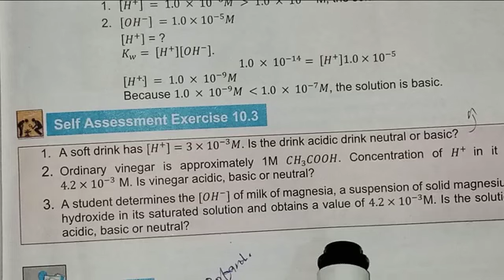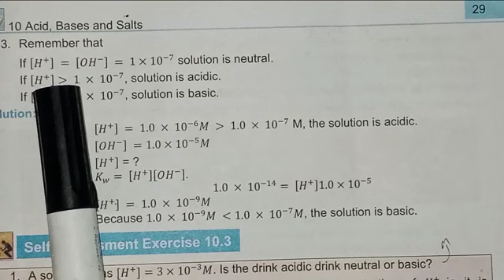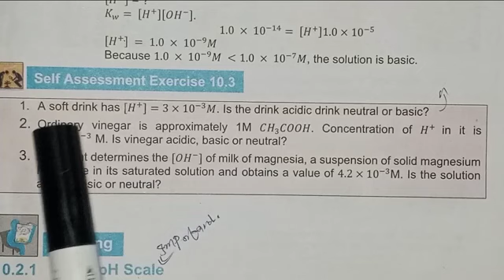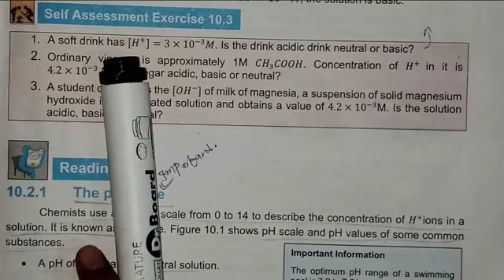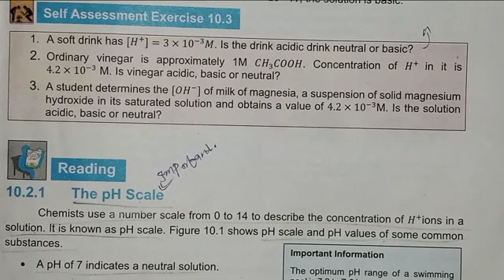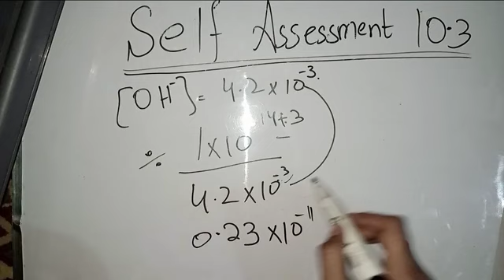Class 10 Chemistry || self-assessment 10.3 || chemistry by Study Conscious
I hope you all are fine and well doing.

this video is based on self assessment exercise 10.3 of class 10 Chemistry by study conscious this video is so simple and easy in this video I describe each and everything in our very simple and easy manner so every type of child can easily understand the questions this video is a gift from me to my students who give me a lot of support and subscribe me and always support me.

I am very happy that most of the students get a lot from my channel and also share it with their friends 😊

Thanks 💝